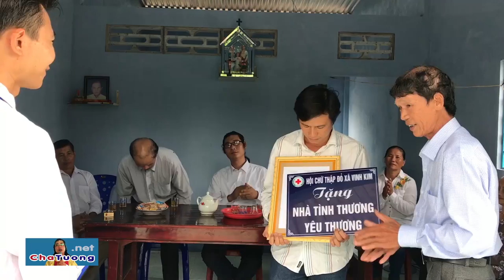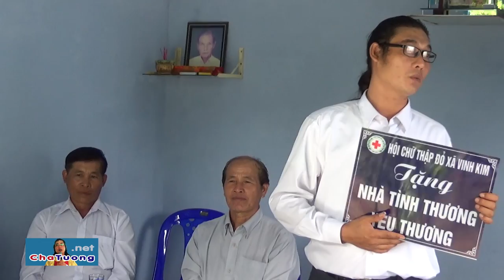KHÁNH THÀNH NHÀ TÌNH THƯƠNG : BÀ NGUYỄN THỊ MIỄN (19.08.2018) | Cha Phêrô Nguyễn Văn Tường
Cha Tường, Ông Chủ tịch HCTĐ xã Vinh Kim, cùng Ban Quản Nhiệm của Điểm HCTĐ "Yêu Thương - Cho Không" khánh thành căn nhà tình thương cho Bà Nguyễn Thị Miễn (ấp Giồng Lớn, 52 triệu/căn):
1. Thầu xây dựng dẫn đoàn đi nghiệm thu căn nhà.
2. Chính quyền địa phương và Ban Quản Nhiệm phát biểu ý kiến.
3. Trao nhà yêu thương : đọc giấy quyết định trao nhà, trao lời yêu thương & trao chìa khóa cho Bà Nguyễn Thị Miễn.
4. Cha Tường đại diện mạnh thường quân trong và ngoài nước phát biểu ý kiến.